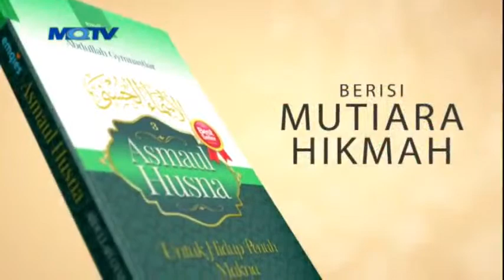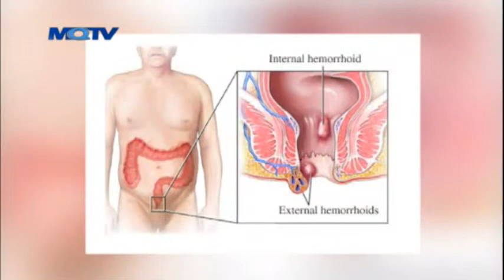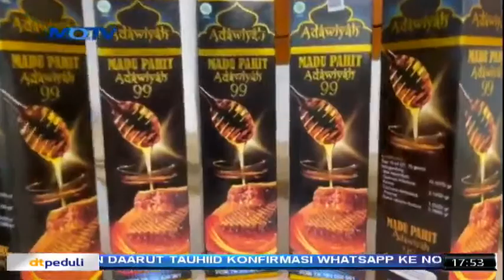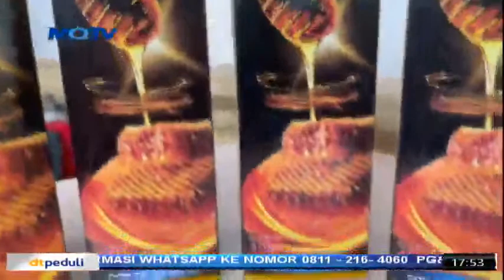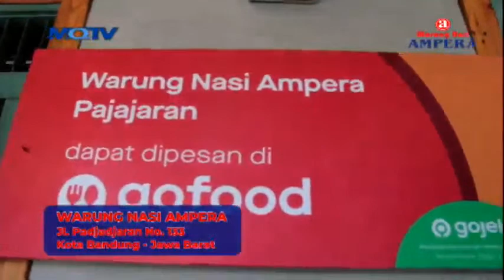DISPENSER (Diskusi Permasalahan Islam & Remaja) - POLA PIKIR REMAJA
DISPENSER
(Diskusi Permasalahan Islam & Remaja)

🔸Bersama:
Ustadz Mulyadi Al Fadhil & Lahfan
🔸Tema :
POLA PIKIR REMAJA

▶️ MQTV Bisa Disimak :
🔸 Indihome Channel 854
🔸 Download USEETVGO Aplikasi di Google Play